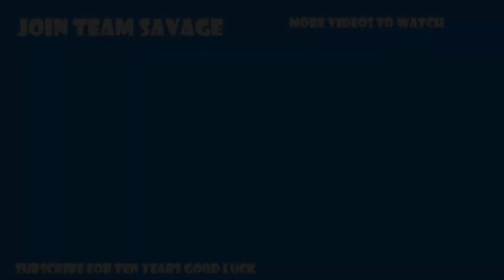PZ FUNF introduces the new PROJECT ZORGO CHANNEL!!